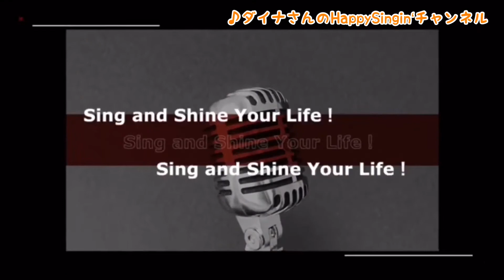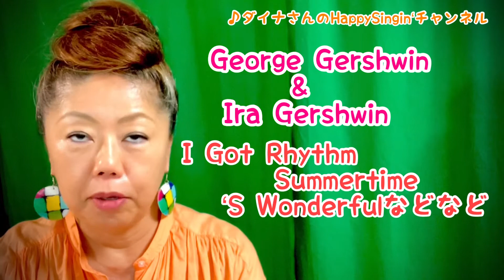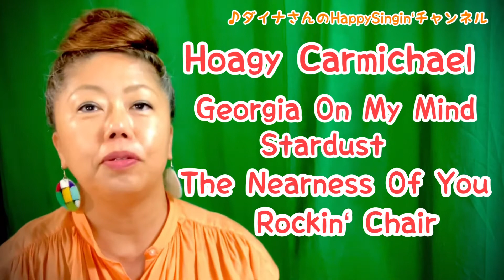JAZZソングの選び方❣️〜私に合う曲の見つけ方〜コンポーザー編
🌈〜自分に合う曲って！？〜
【ジャズソングの選び方ーコンポーザー編】をご紹介。

生徒さんたちからもよくお尋ねのある何を歌ったら良いのかという選曲方法を、今回は楽曲の制作者側からスポットを当ててみました。

❤️今回は世界のジャズヴォーカル愛好家に長年愛されてきた3人のコンポーザー:ガーシュウィン、コール・ポーター、カーマイケルをちょっぴりずつご紹介。ぜひご自身でも好きだなぁと思う曲が見つかったら、作った人からチェックして、他の曲もどんな物があるのか調べてみると面白いですね‼️

自分に合う曲は好みとは異なる場合もあるので、ぜひ実際にお声に出してみるのも大事。その際、基本のメロディーを譜面で確認してみることも。。。🔴何せジャズソングは、シンガーによってメロディーをアレンジして歌っていることが通常。アレンジされたメロディーで覚えてしまう前に、本来の楽曲のメロディーをきちんと把握してみることが大切です。

★以前にご紹介したオススメの譜面集についての動画はこちら。5:35秒くらいから。

★ぜひ聴きたい、オススメのレジェンドJAZZシンガーのCD。女性シンガー編。

以上、以前にアップした動画も合わせて参考にしてみてください！

🔴また今のご自身の心に響くメロディーや歌詞にこだわってみるのも楽しいですね。ピンときたメロディーはこれまたぜひ口に出してみてくださいね。聞くことと声に出すのとではまた異なることも多々。「好きだなぁ」「素敵だなぁ」と感じるご自身のアンテナも信じてあげてくださいね❤️

ますますご自身の歌の世界を楽しく広げていって、どんどんキラキラと輝いていってくださ〜い‼️✨🌺

◆全国どこでも受講可‼️
ダイナのオンライン・ヴォイス&ヴォーカルレッスン、おかげさまで大変ご好評いただいております。この場を借りて御礼申し上げます🙇‍♂️

都内音楽事務所/音楽専門学校/ヤマハ/山野ミュージックスクール等でも長年多くのプロアマを育成。特に、ジャズやR&B系の発声&リズムに即効性あり。グループレッスンは初心者/シニア、基本を学びたい中級者以上の方々も多数受講中。

【現在募集中のオンラインクラス】
〜 全クラス無料体験 大歓迎！ 〜
★詳細は下記Webページからどうぞ❤️
❶一番の人気コース！【おうちでヴォイトレ＆やさしいJAZZヴォーカルクラス】現在ライヴをやってる中級者以上の方にも大好評🙇‍♂️‼️初心者/シニアも多数！
・月2回第１＆第３火曜11:00～12:00クラス
・月2回第１＆第３木曜11:00～12:00クラス
・月2回第１＆第３土曜11:00～12:00クラス

～家でも練習できる基礎の発声/呼吸法/初心者向け音階＆リズムトレーニング/ジャズソング課題曲を3ケ月で1曲仕上げていきます。月額5000円（毎回終了後にレッスン録画も送信しますので何度も復習可能、欠席時もムダになりません/また録画のみでの受講も可能）★ご自宅でのレッスン用特別資料（歌詞＆譜面/練習用オリジナルオケも毎曲ごとにお送りします)😊無料体験レッスン大歓迎！（まずはぜひ一度おためし参加ください）

・ジャズヴォーカルの基礎をきっちり学びたい
・ジャズを歌ってみたいが何からやって良いかわからない
・忙しくてスクール等に定期的に通えない（録画のみでの受講も可）
・ジャズナンバーのレパートリーを増やしたい
・自分の本当の良い声がわからない
・50才を越えてるけど大丈夫？
・ジャムセッションに参加したいが自信がない。。。。などなど

❷月2回水曜11:00〜12:00
【ウクレレ で歌おう！ジャズ&ポップス】初心者さん/シニアも大歓迎‼️やさしいジャズソングや日本語曲も/✳️ウクレレ弾き語りの基礎/発声&英語発音の基礎等も毎回やります。

❸月3回金曜11:00〜12:00
          【シニア向けヴォイトレ&歌】
基礎のボイトレ/季節の唱歌童謡/英語で脳トレゲーム/やさしいジャズソング等。元気でチャーミングな60代〜90代が受講中。

✳️上記の全クラス、月額5,000円お振込み制です。w受講は割引あり。

✴️オンライン個人レッスンは、ステージ経験者のみ、ピンポイントで上達したい方向けで、現在ご予約待ちの状況ですが、お気軽にお問い合わせくださいませ。

✳️ダイナのYouTubeチャンネルでは、さまざまな形態でのライヴ動画、レッスン動画各種、オススメのスーパーシンガーの動画などなどたくさん掲載しております。ぜひご覧ください🙇‍♂️

再生リストごとに区分してありますので、お探しの種類ごとでご覧下さいませ。

🌈今後のライヴ予定〜

★7/2(土)沖縄の離島・石垣島でまたまたLIVE決定‼️今回はクラリネット山本太郎さん、フラダンサーPuamalu Hilomiさんも同行。地元のアーティストさんたちとのコラボもいろいろやらせていただきます🙌🏾🌴ぜひこの機会に大きな空と極上の海が広がる石垣島へ。。。🌈

★8/13(土)昭島フォレストインホテル
★8/15(月)浅草HUB
★8/16(火)中野ナカノバ